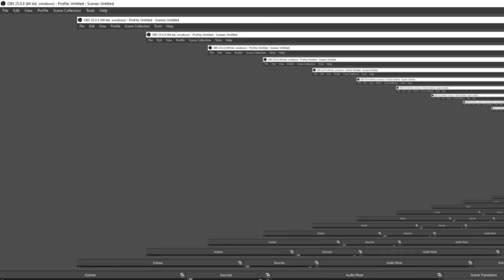Happy New Years From a Minecraft perspective!!